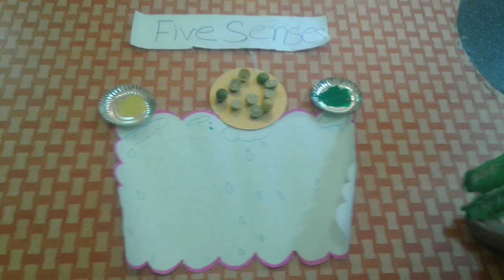Lilttle science Learning thru five senses, at STEM Kids Preschool Tolichowki Hyderabad India.